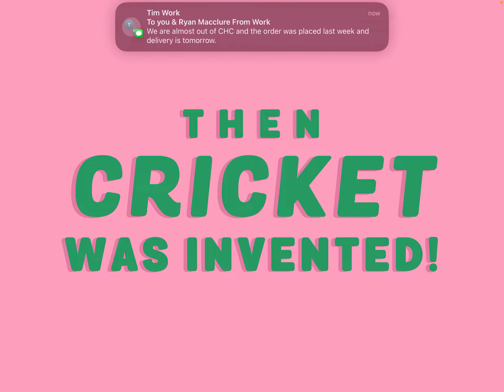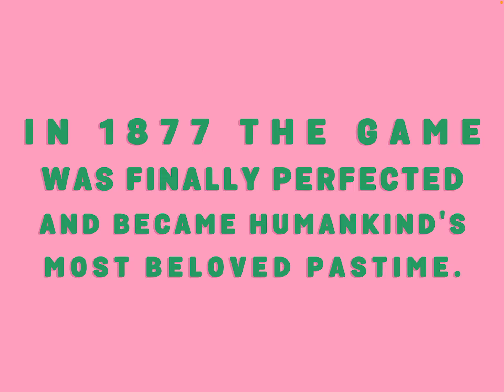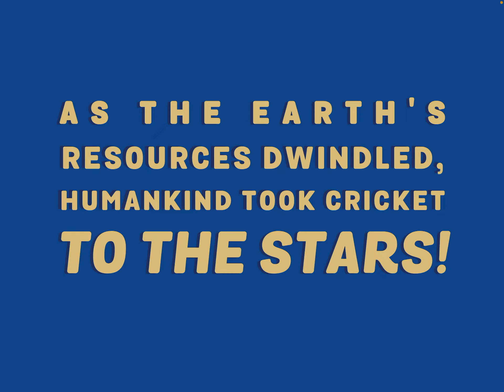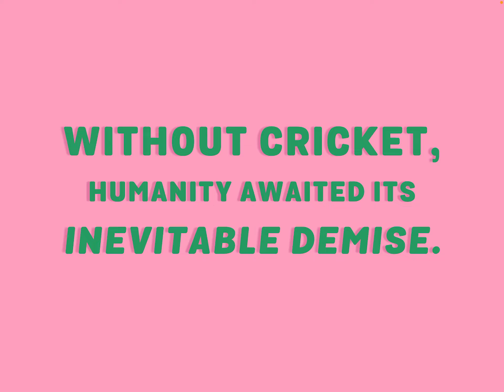￼ life with no cricket isn’t good ￼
Cricket through the ages, but I chose the other choice ￼